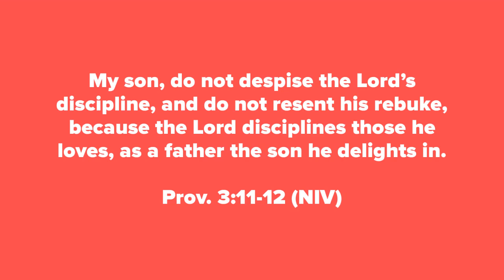Proverbs 3:11-12 (NIV) Scripture Memory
Music and melody by It'sJustChrys